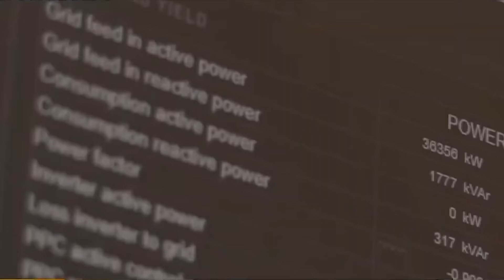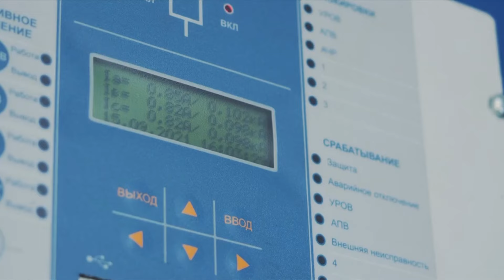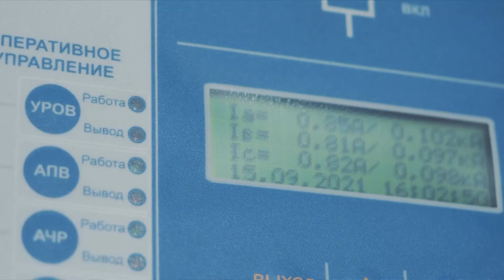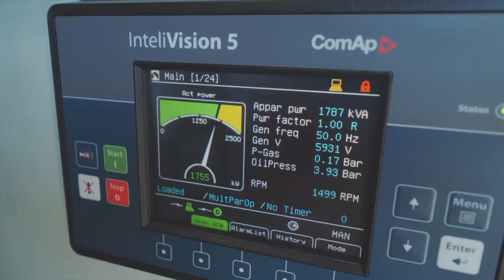ВИХІД Є: Газова генерація! 1 гігавата потужності! Пояснює Корольчук | НОВИНИ СЬОГОДНІ з Тимошенком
Україна планує побудувати до 1 ГВт маневреної генерації у 2024 році — Зеленський. У цьому році Україна за допомогою партнерів має намір побудувати до 1 гігавата газової маневреної генерації та ще 4 гігавати у найближчі роки. Про це заявив президент України Володимир Зеленський на відкритті Ukraine Recovery Conference 2024.Говоримо про це з кандидатом політичних наук, керівником Міжнародної асоціації малих громад Олексієм Буряченком та Юрій Корольчук енергетичним експертом! Про всі найважливіші події дивіться у “Новини сьогодні” з Володимиром Тимошенком!